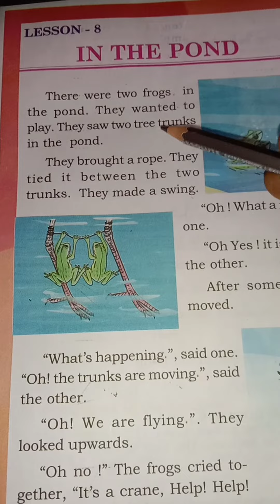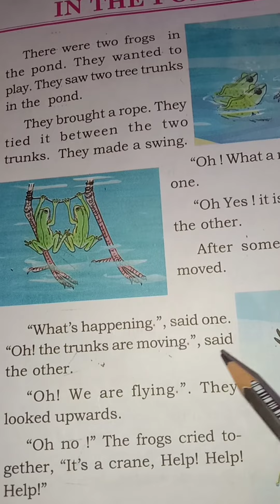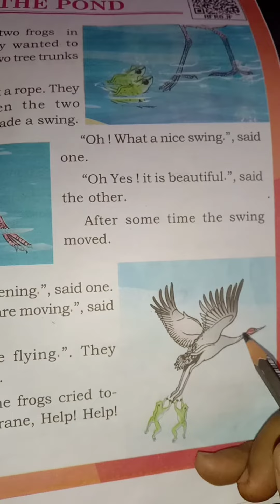Class 4 English chapter 8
In the pond